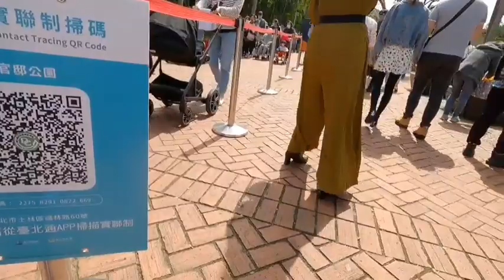TARA NA AT MAG-EXPLORE SA LOOB NG CHIANG KAI-SHEK SHILIN RESIDENCE ANG GANDA SA LOOB\PART 1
MR LOY ADVENTURE IS A YOUTUBE CHANNEL ABOUT CAMPING,HIKING AND DIVING.THEIR AIM IS TO SHARE STORIES OF ADVENTURE AND TO ADVOCATE FOR THE ACCESSIBILITY AND PRESERVATION OF NATURE FOR ALL.